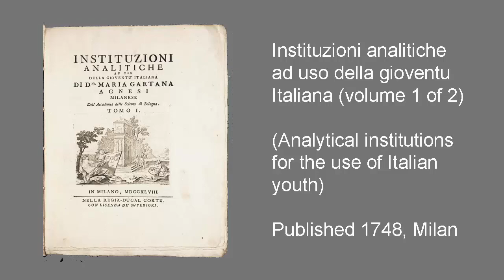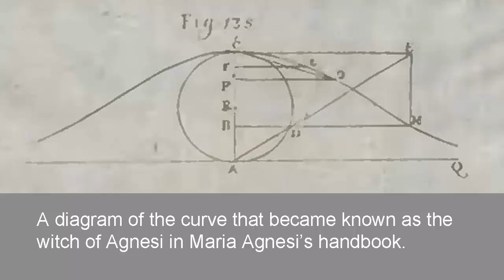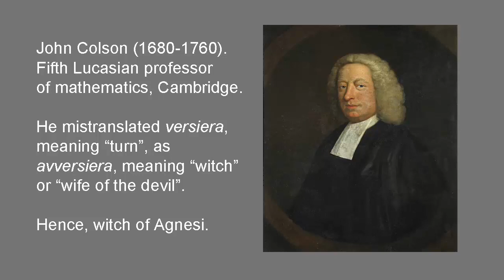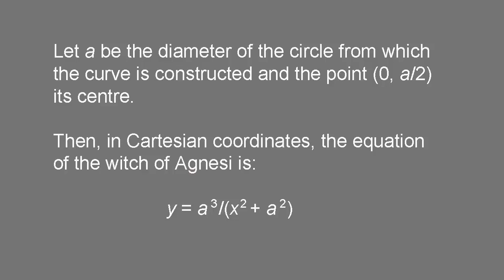Maria AGNESI 👩‍🎓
Maria Agnesi (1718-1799) was one of the first women in the Western world to establish a reputation for her work in mathematics.